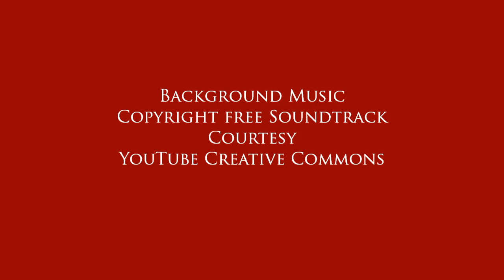KENDRIYA VIDYALAYA KHANAPARA__ EBSB FOLK THEATRE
KENDRIYA VIDYALAYA KHANAPARA, GUWAHATI: EK BHARAT SHRESTHA BHARAT~2021